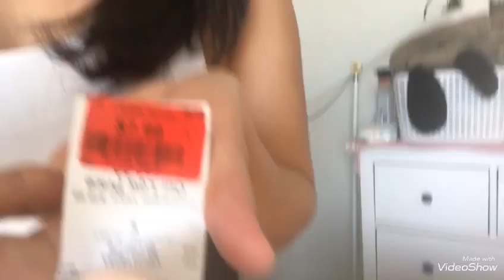ADIOS LOS ANGELES| CENA Y DESPEDIDA HASTA PRONTO 😔